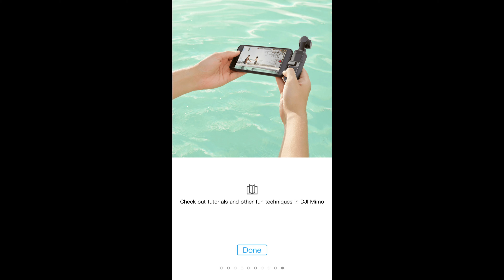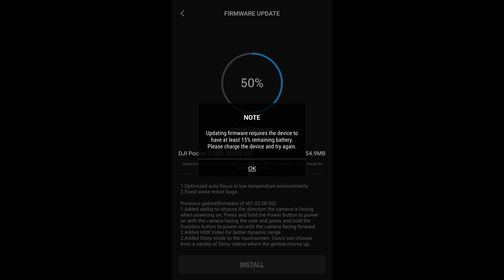Pocket_2 ...mój prezent urodzinowy :) ,mała prezentacja najmniejszej kamerki dla vlogera od Dji!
Jesteśmy w Reykjavik-u w firmowym sklepie Dji ... 2 lata temu , moja żona z synem , kupili mi tutaj drona Dji z okazji moich urodzin :)
Dzisiaj moja Kochana Danusia postanowiła z okazji moich kolejnych urodzin kolejny raz zainwestować w swojego męża ;) - kupujemy najlepszą dostępną mini_kamerkę dla influencerów /vlogerów ;) - Pocket-a 2 !!!
Kolejny krok stawiamy w kierunku realizacji naszych marzeń !
Nie czekamy do emerytury - uprzedzamy ten czas !!!
Mając dobre narzędzie / narzędzia do pracy , którą wykonujemy z pasją w wolnych chwilach , dążymy do tego by przejść na vlogowanie nie tylko doraźnie ale do celowo : permamentnie by nasze "bycie" i nasze życie , realizowało nasze pasje i mażenia
- podróże małe i duże ... świadome utrwalanie i dzielenie się radością życia z bliższymi i dalszymi naszymi znajomymi , przyjaciółmi , rodziną i wszystkimi tymi , którzy są otwarci na towarzyszenie nam w tej życiowej podróży ! Nie małe wyzwanie (!) by ambitnie zacząć je realizować ... znaczy kontynuować w bardzie zaawansowany sposób to co od jakiegoś czasu próbujemy stworzyć ... i tworzymy - przestrzeń dla życia tu i teraz pełną piersią , pełnym sercem , pełnym sobą i wzajemnie by zdublować pomnożyć wspólne szczęście w naszej przygodzie życia !!!

english :
We are in # Reykjavik in the Dji brand store ... 2 years ago, my wife and son bought me a Dji drone here for my birthday :)
Today my beloved Danusia decided to invest in her husband again on the occasion of my next birthday;) - we buy the best available # mini_kamerkę for # influencers / # vloggers;) - Pocket 2 !!!
We are taking the next step towards making our dreams come true!
We do not wait until retirement - we anticipate this time !!!
Having a good tool / tools for the work that we do with passion in our free time, we strive to switch to vlogging not only temporarily but on purpose: permanently that our "being" and our life would fulfill our passions and dreams
- small and large journeys ... # consciously consolidating and sharing the joy of life with our close and distant friends, friends, family and all those who are open to accompany us on this life journey! Not a small challenge (!) To ambitiously start to implement it ... means to continue in a more advanced way what we have been trying to create for some time ... and create - a space for life here and now with full breast, full heart, full of self and mutually to duplicate multiply common # happiness in our life adventure !!!

see the possibilities of the webcam from Dji - Pocket 2:

zapoznaj się z możliwościami kamerki od Dji - Pocket 2 :

filmiki są w j. angielskim , włącz napisy a następnie autotranslate zmień wybierając język polski .